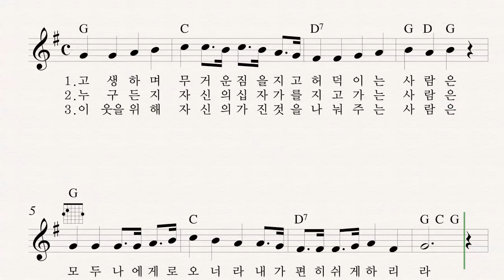59 나에게 오라